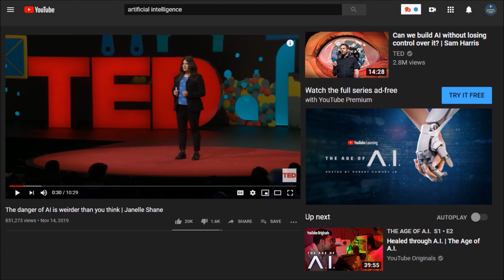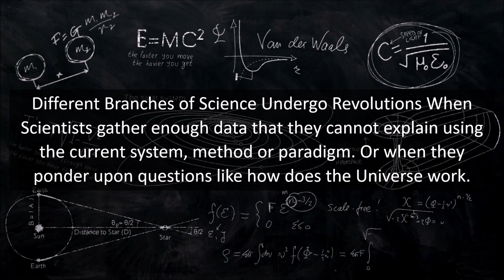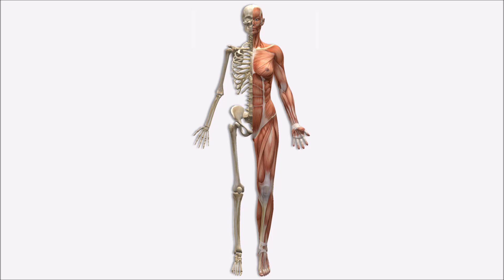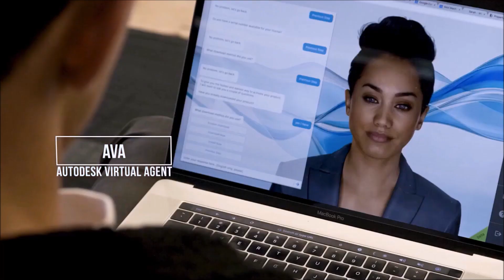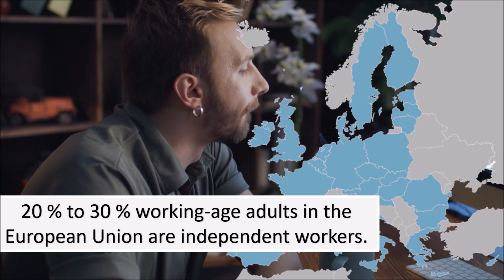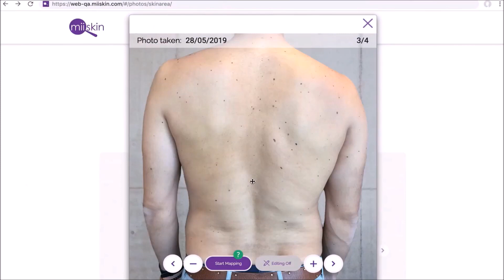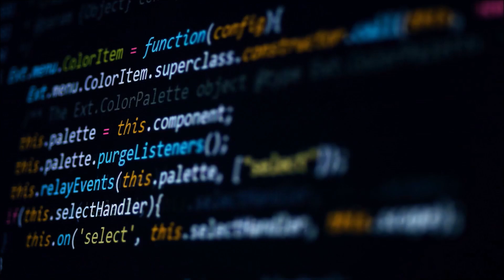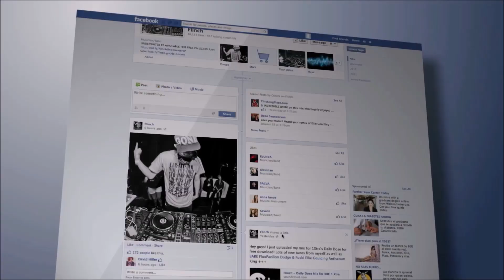The Fourth Wave Of Science is Here | Surviving the Age of Artificial Intelligence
Right now, we are seeing various experts being part of this ongoing fearmongering about Future technologies. There are literally tones of videos and articles available out there on YouTube and platforms like ted talks about how Artificial intelligence is going to take away our jobs? How it is going to make us economically irrelevant? Blah blah blah. When we see these scientists and various experts talking about artificial intelligence and other future technologies. We fill as if we are irrelevant. We think where do I fit in. Do I even get to be a part of this new future? And because of all this, we are wasting our invaluable time in fearing these technologies instead of preparing ourselves for this new technological shift. In this video, we are going to discuss how Artificial Intelligence and Machine learning will help us or impact us. Is it going to be the fourth industrial revolution? Let's see how artificial intelligence is transforming the world?
Physics of the Future: The Inventions that will Transform our Lives
The Future of Humanity
21 Lessons for the 21st Century
Homo Deus: A Brief History of Tomorrow